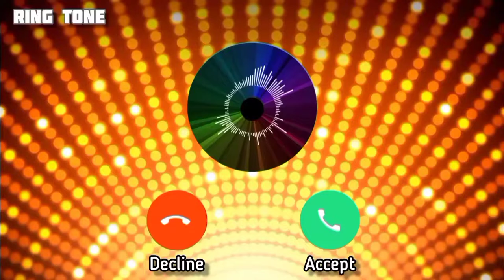Door Open | Horor Ring Tone | All in One